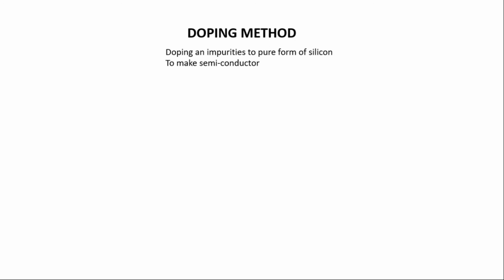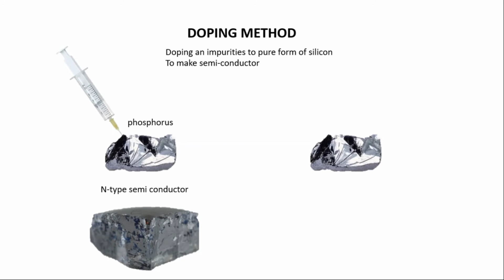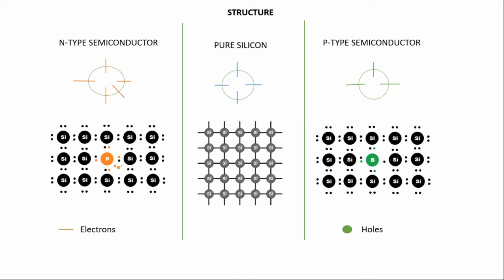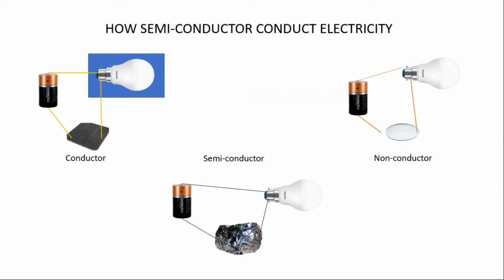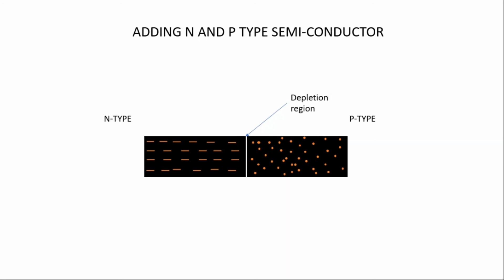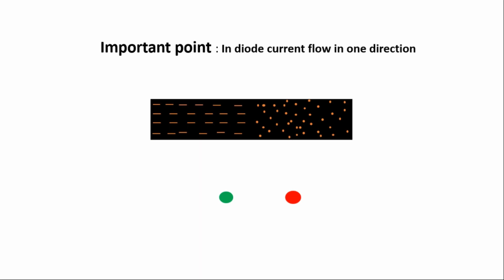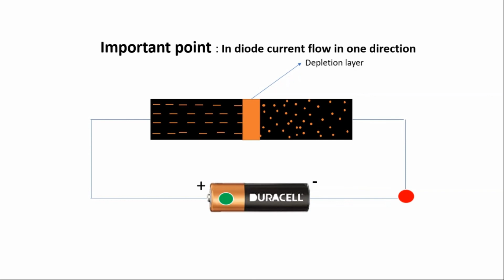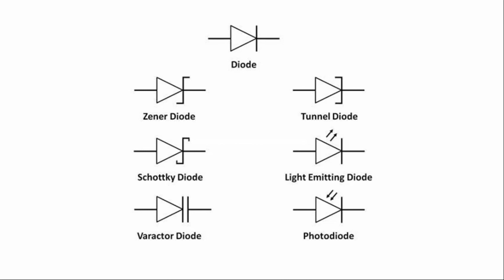Semiconductor In Tamil | Basic of Semiconductor | Digital Electronics | Physics Class 12 Tamil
This is video is about how semiconductor mare made from sand and also used to create cpu ,ram,rom. etc.,.

 i am an engineer ,want to explore my thought to others in way of explaining.

Any problem use comment section to ask doubts.